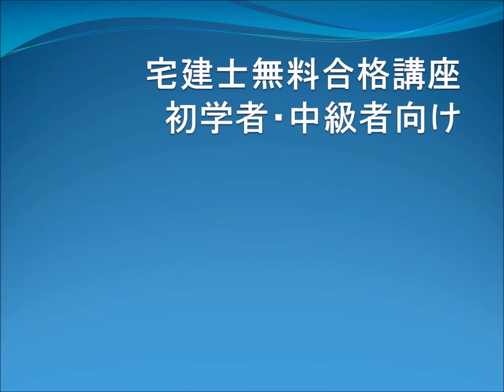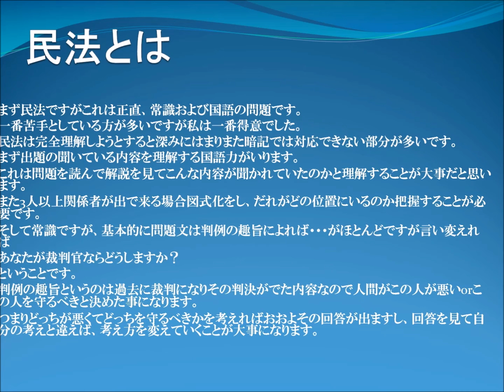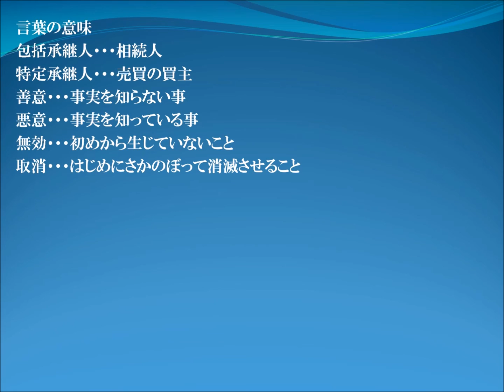1日10分本気で合格したいなら 宅建士講座 民法1 総則